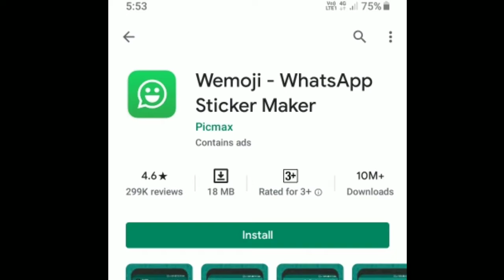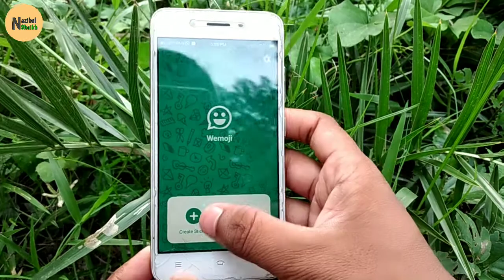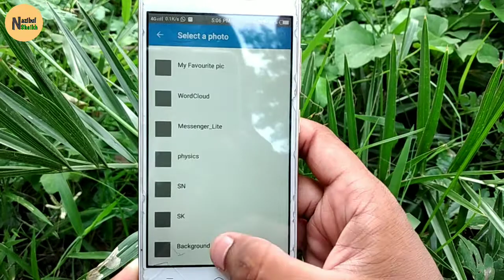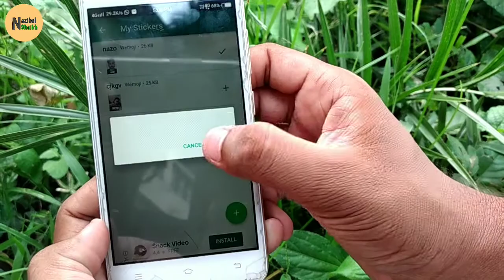How to Make Whatsapp Sticker With Text With Your Own photo | Nazibul Shaikh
200 like aim on this video please help me to fill the target.